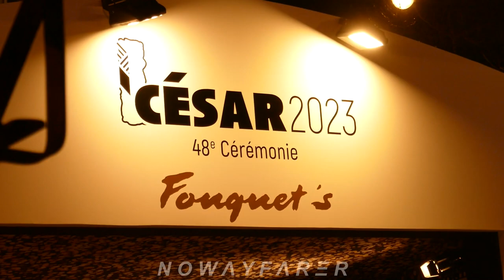Les CÉSAR 2023: Le personnel se prépare à recevoir BRAD PITT. Photocall 📸 Dîner au Fouquet's 🍽️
(//‿•) Au Fouquet's, les stars des César défilent et Brad Pitt dîne avec Inès de Ramon. Après la 48ème cérémonie à l'Olympia le Vendredi 24 Février 2023 à Paris (France), les stars des César ont pu diner au Fouquet's. Parmi les invités, la star américaine Brad Pitt, accompagné de sa petite amie Inès de Ramon. C'est une tradition. Après chaque cérémonie des César, les lauréats et certains nommés filent au Fouquet's, sur les Champs-Elysées, pour refaire la soirée. Cette année, de nombreuses stars ont dîné jusqu'au bout de la nuit, dont Virginie Efira, Louis Garrel, Benoit Magimel ou encore l'équipe de «La Nuit du 12»
Mais c'est la présence d'une autre star, américaine celle-ci, qui a attiré tous les regards. Brad Pitt avait réservé la surprise de sa venue à son ami le réalisateur David Fincher, honoré d'un César d'honneur. Et il était accompagné de sa petite amie, Inès de Ramon, à ses côtés au Fouquet's.

American actor / French Ceremony awards / Friday February 24th 2023 / 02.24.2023 / 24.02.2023 / Seven fight club Benjamin Button /
prize girlfriend / speech / 48th ceremony / 48 / 48è / restaurant / dinner /